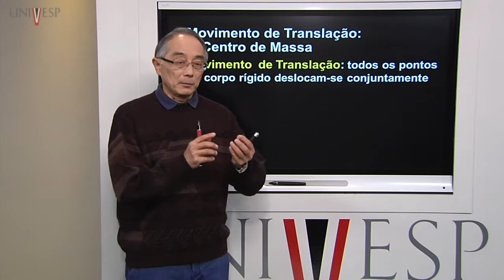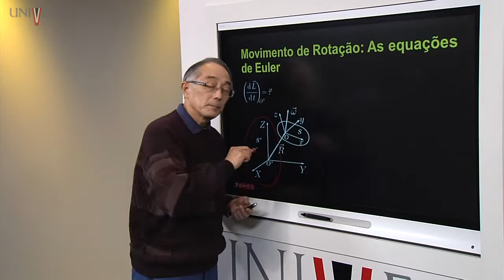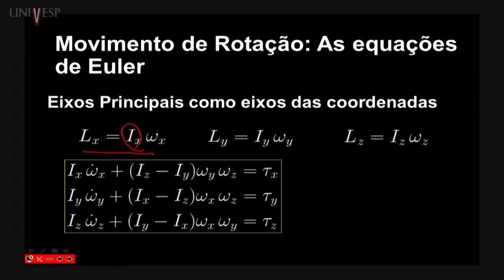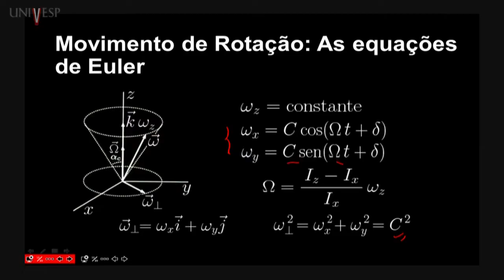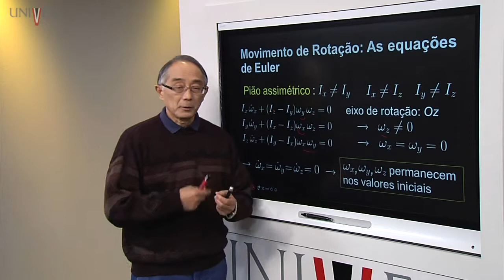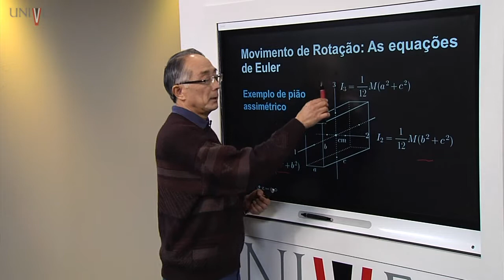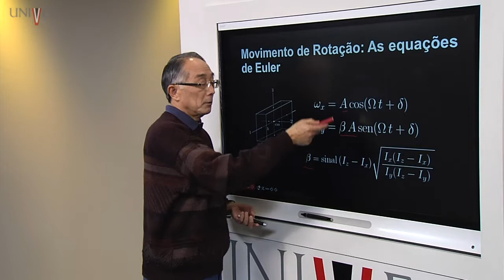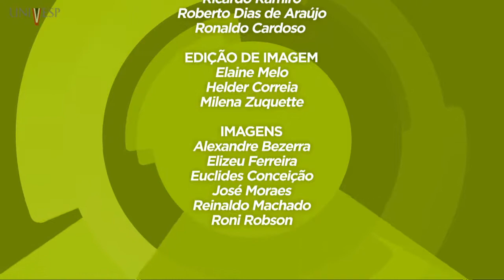Mecânica Avançada - Aula 08 - Movimento dos Corpos Rígidos - 2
Disciplina: Mecânica Avançada   – FMA-001
Univesp - Universidade Virtual do Estado de São Paulo
Professor responsável pela disciplina: Kazunori Watari